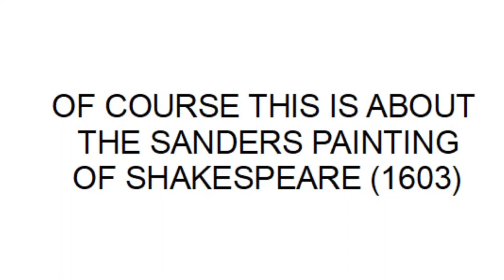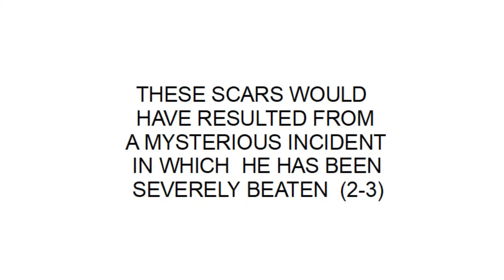THE SMILING SHAKESPEARE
This short video is for those who are already aware of this subject matter.  It describes THE MOST DIRECT OBSERVATION LINKING THE SANDERS' PAINTING    AND  A  PRINT OF  A DROESHOUT'S ENGRAVING FROM THE FIRST FOLIO (1) which has not been worn by too many printings like the other well-known four states of Droeshout's engraving.

  References:

(1) The Complete Work of William Shakespeare Reprinted from the First Folio (1906) Edited by Charlotte Porter and H.A. Clark, Vol. 1, T. Fisher Unwin, 123 pages.
(2)  Stirling S.A., The Faces of Shakespeare: Revealing Shakespeare's Life and Dead Through Portraits and Other Objects

 Other related studies:

 Doucet J.-P., LIKE FINGERPRINTS, THE SHAKESPEARE'S FACIAL AREAS WITH SCARS COMMUN TO THE VAN MANDER, THE CHANDOS AND THE SANDERS PAINTINGS DO CONFIRM THEIR AUTHENTICITY

Doucet J.-P., REMARKABLE RESULTS ARE OBTAINED WHEN AN IMPORTANT UNSMOOTHED DROESHOUT ENGRAVING IMAGE IS COMPARED TO THE FLOWER AND THE SANDERS PAINTINGS